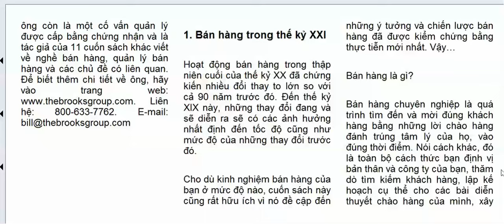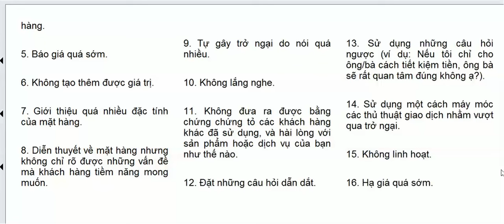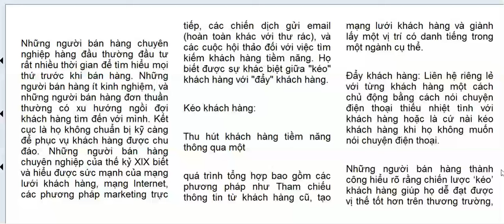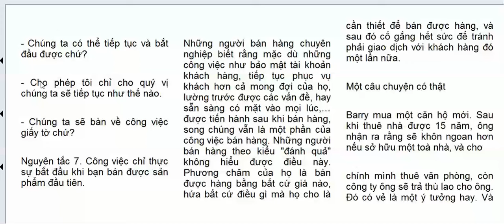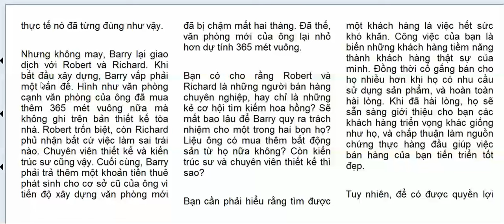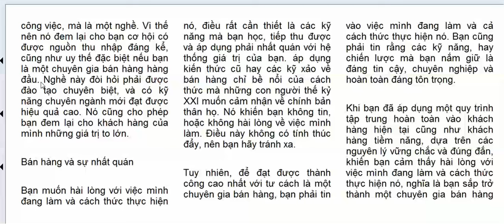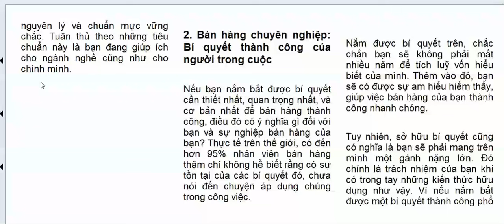Kỹ năng cần có để bán hàng ở thế kỷ XXI-ICTU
Kỹ năng cần có để bán hàng ở thế kỷ XXI-ICTU-Nguyễn Công Trình
1. Đề cao tính cơ động và năng suất cao: Trên thực tế, thời gian làm việc trong ngày của người bán hàng hầu hết bị phân bổ cho những công việc bên lề hơn là tập trung bán hàng. Ví dụ như họ phải trả lời email, tìm kiếm thông tin hay nhập dữ liệu cho hệ thống quản lý khách hàng.
Vì vậy, nếu doanh nghiệp có thể cung cấp những công cụ và thông tin hữu hiệu để đội ngũ bán hàng có thể tập trung cao độ vào việc tiếp cận khách hàng cũng như sử dụng kỹ năng bán hàng chuyên nghiệp của mình để bán hàng hiệu quả hơn, thay vì làm những việc bên lề kể trên thì hiệu quả kinh doanh chắc chắn dễ dàng nhận thấy.
2. Bán hàng xây dựng dựa trên hiểu biết sâu sắc về khách hàng: Nhờ vào mạng xã hội, công cụ phân tích website, lịch sử mua hàng của người tiêu dùng trên mạng và nhiều nguồn thông tin phong phú khác, đội ngũ bán hàng trong thế kỷ mới đã có thể tăng cường khả năng thấu hiểu khách hàng của họ.

Như việc sử dụng cách phân tích điểm trắng để đánh giá những nhu cầu chưa được đáp ứng trên thị trường; khám phá thói quen mua sắm của khách hàng hay đánh dấu những cơ hội trong tương lai là cực kỳ quan trọng.
3. Hãy hợp tác : Nếu khách hàng thắc mắc về nội dung hợp đồng,  đội ngũ bán hàng cần có khả năng mời một luật sư vào cuộc hội thoại. Hay nếu khách hàng tiềm năng không đủ điều kiện tài chính, đội ngũ bán hàng cần được phép trợ giúp tư vấn tài chính để họ đạt được thoả thuận về lộ trình thanh toán. Phương thức này được gọi là “hợp tác ngay tại chỗ” -  lý tưởng nhất là thông qua các thiết bị di động.
Hợp tác cũng bao gồm chia sẻ ý tưởng và phương pháp bán hàng. Ví dụ như doanh nghiệp có thể công thức hoá những kỹ năng bán hàng thành công trở thành tiêu chuẩn cho toàn đội ngũ bán hàng. Và một khi toàn bộ lực lượng bán hàng có thể kết hợp nhịp nhàng và hoạt động hướng tới mục tiêu chung, thì hiệu quả công việc chắc chắn sẽ được cải thiện, doanh số tăng và doanh thu sẽ thật đáng nể.
4. Tập trung phát triển hệ thống “Quy trình bán hàng”: Tại phần lớn các doanh nghiệp, “Quy trình bán hàng” thường không được hoàn thiện. Chưa đến 50% các đơn hàng tiềm năng dẫn đến những cuộc giao dịch. Và tới hơn 50% các giao dịch không bao giờ thành công.
Xây dựng hệ thống “Quy trình bán hàng tiêu chuẩn” trong thời kỳ “khách hàng là thượng đế” dường như đang trở thành thách thức khó khăn hơn bao giờ hết.  Đội ngũ bán hàng cũng cần cộng tác chặt chẽ với bộ phận marketing của doanh nghiệp để hiểu biết được xu hướng thị trường, nhận biết và nắm bắt hành vi mua hàng cũng như tiếp cận khách hàng sớm hơn trong quá trình mua bán. Từ đó phát triển những phương thức mới trong việc tạo ra nguồn khách hàng tiềm năng và định hướng hành vi mua hàng của họ.